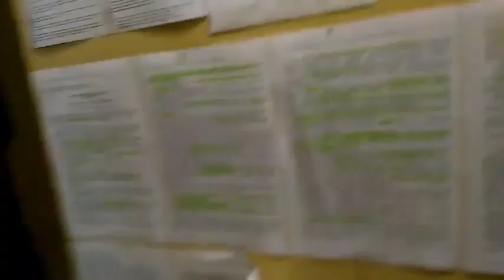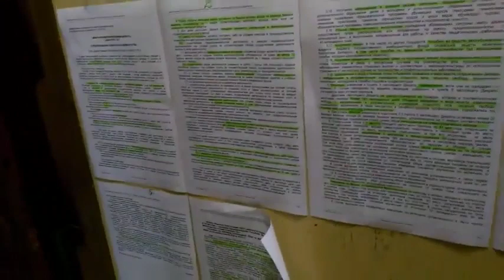Как Лёлик и Болик В наЛОГОВОю ходили Гомель 13.01.2017